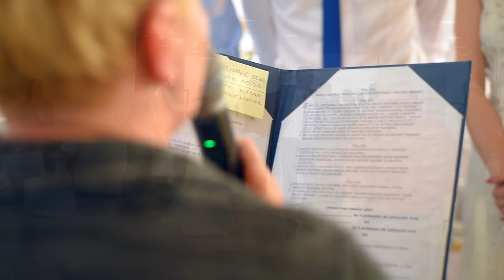Spring wedding: Melda & Deni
"ZAJNA" foto video

Video:Edis Kadrić